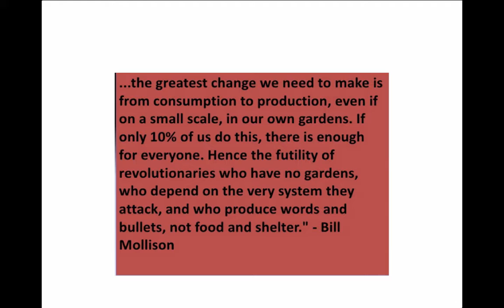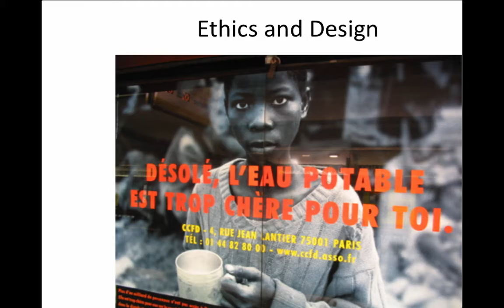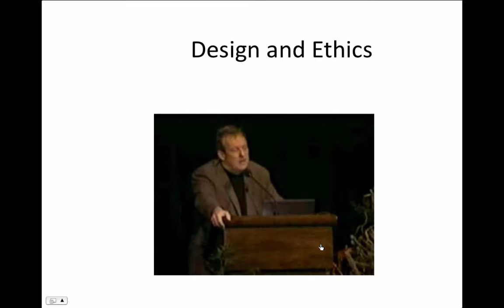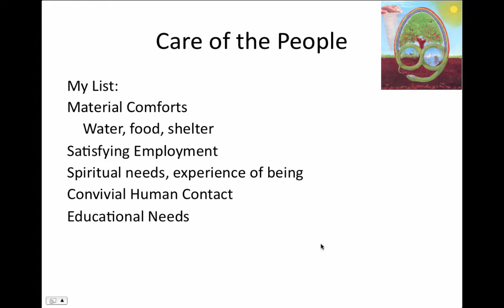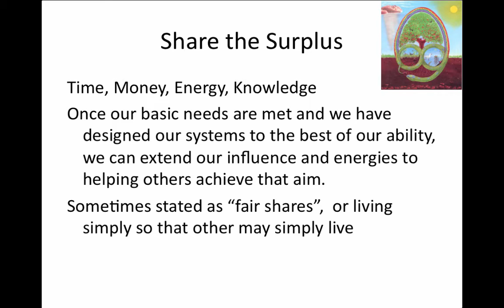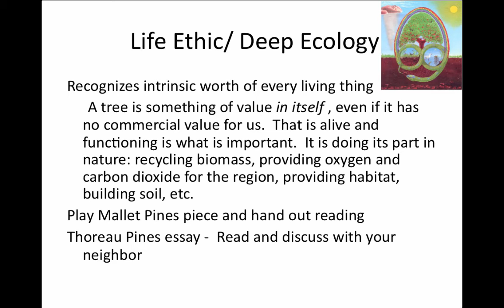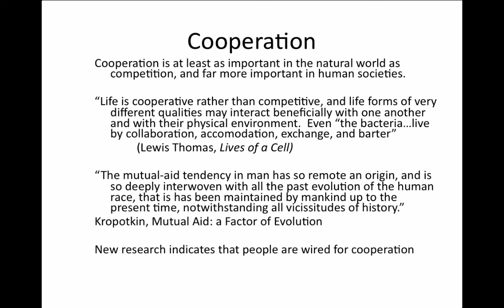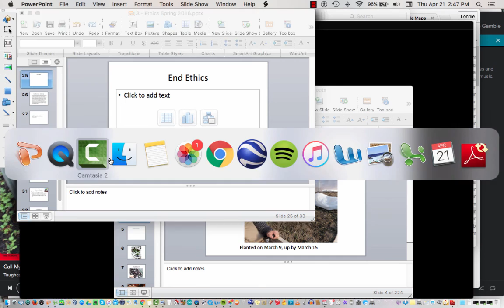#2 Permaculture Ethics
Lecture for Permaculture Course Spring 2016

Table of Contents:

00:00 - Permaculture Design Certification CourseMay 2016
00:08 -
01:45 - Holmgren on Permaculture
04:13 - Permaculture Ethics
04:48 - Ethics and Design
05:20 - Design and Ethics
09:33 - Permaculture Ethics
09:36 - Design and Ethics
09:55 - Permaculture Ethics
10:17 - Care of the Earth
11:45 - Care of the People
12:12 - Care of the People
13:06 - Max-Neef’s Fundamental Human Needs
14:01 - Van Jones: Equity, Justice, Sustainability
17:41 - Sufficiency VS Growth
18:17 -  Life Ethic/ Deep Ecology
23:14 - Cooperation
25:27 - Mollison
25:47 -  Prime Directive
25:59 -
26:39 - Relation to Principles
27:23 -
28:56 - End Ethics